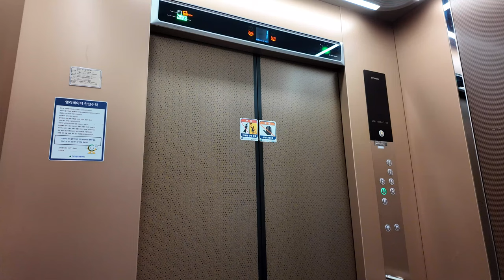[4K 엘리베이터 탑사기] 광주광역시 광산구 운남동 덕암빌딩 현대엘리베이터 WBLX-GT-2(M)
※엘리베이터 교체전 탑사영상 (2020년 1월 시승)
광주 광산구 운남지구의 금구초/중학교 인근 상업구역에 위치한 빌딩 중 한 곳입니다.

▷승강기 소개
엘리베이터는 최초설치 당시 현대엘리베이터의 기어드 기종인 2001년식 STVF-2를 운용했다가, 2021년 말 동사의 기어리스 기종인 WBLX로 전면교체됐습니다. GT권상기가 적용되서 정식 기종명은 'WBLX-GT-2'가 되겠습니다.

황토색 계열의 디자인이 적용됐습니다. 이 디자인은 최근 전면교체되고 있는 구축아파트 엘리베이터에서 흔히 적용되는 디자인이에요. 위치표시기는 STN-LCD 타입의 '스마트 인디게이터' 1세대 모델이 적용됐습니다.

승강기 고유번호: 7032-924
설치시기: 2021년 12월
 * 교체전: 2001년 10월
교체공사여부: O
용도: 승객용
모델: WBLX-GT-2(M)
 * 교체전: 현대 STVF-2
형식: 권상식 - VVVF
위치표시기 TYPE: STN-LCD
정원: 21인승
적재하중: 1600kg
운행구간: B1 ~ 6층
정격 속력: 60m/min